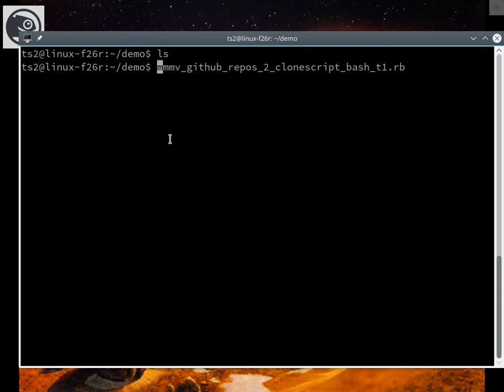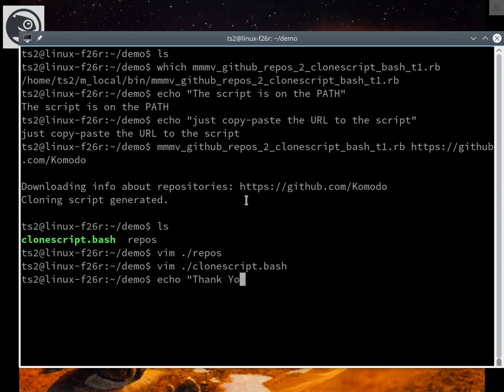mmmv github repos 2 clonescript bash t1 rb demo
It's a demonstration of a Ruby script that uses the GitHub API to generate a Bash script that clones all of the repositories that a given GitHub user account has. The batch of repositories can be updated in batch processing style by using another script, a Bash script, from the mmmv_utilities. The use of the combination of those 2 scripts is explained at a microhowto at

As of 2023_03_08 it is part of the mmmv_notes, which has 2 mirrors: